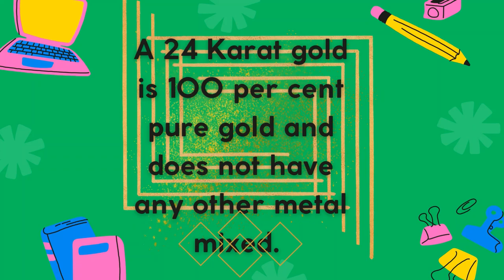Gold Karrat (Alloys of Gold-Yellow-Red & White)